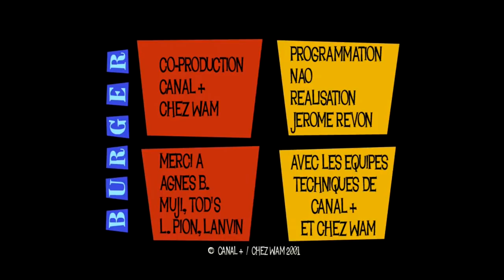Burger Quiz S01E31 (Jamel Debbouze, Anne Depétrini, Frédéric Beigbeder, Laurent Baffie)